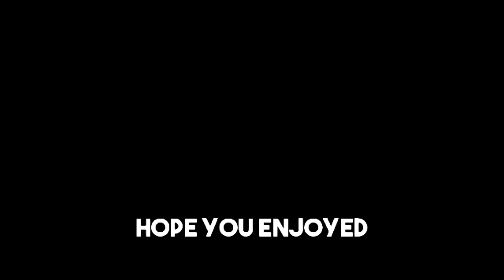28 Kill Solo vs Squads in Season 8 Fortnite!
BottomsUpKane (Snapchat and twitter)

Settings: UPDATED

ADS - 0.700
x and Y - 0.730
Building Sensitivity - 1.681